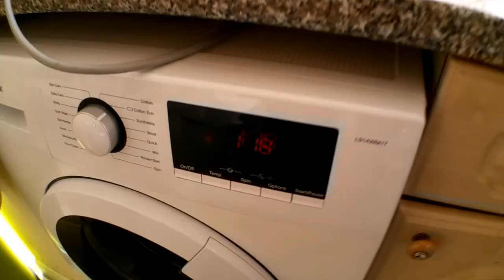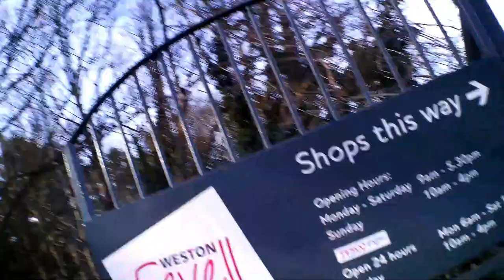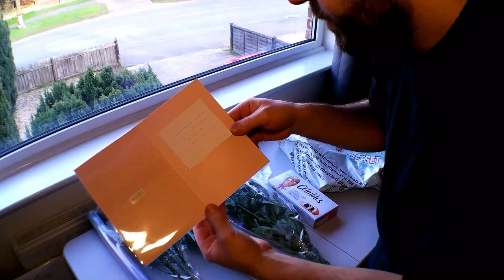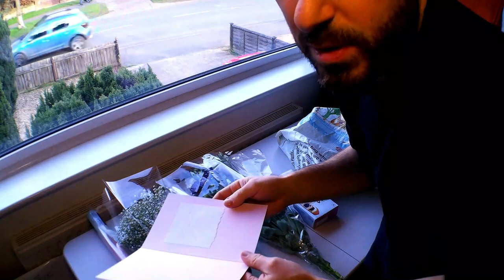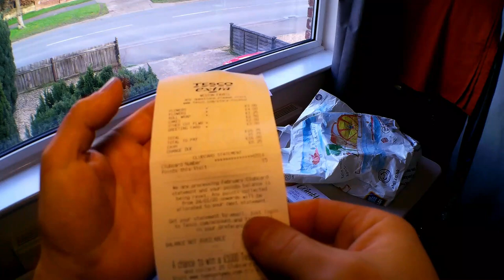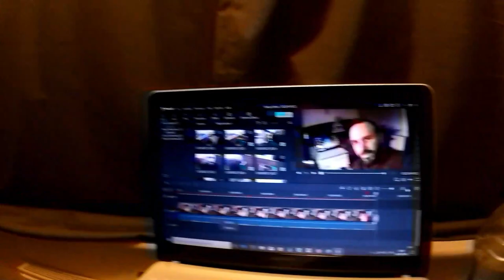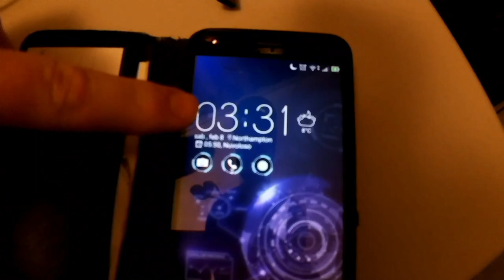IL MIO SAN VALENTINO OGNI GIORNO - sorprendere chi ami con idee semplici fatte col cuore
Ciao e benvenuto da Anna e Marco!
Oggi stupiremo Anna con questo mazzo di fiori improvvisato con fiori semplici e presi al supermercato.

 Uno dei segreti per mantenere il nostro Amore sempre acceso, è di farci qualche volta quando meno te lo aspetti qualche semplice sorpresa!

 Questo video è stato totalmente improvvisato per l'occasione e anch'esso fa parte della sorpresa!

Infatti Anna si è chiesta ben 2 volte dove ho trovato il tempo!.. =)

Non perderti il seguito di questo video quando Anna vedrà i fiori il giorno dopo!

INSTAGRAM per conoscere in anticipo i nuovi video in uscita e avere accesso a foto e post.